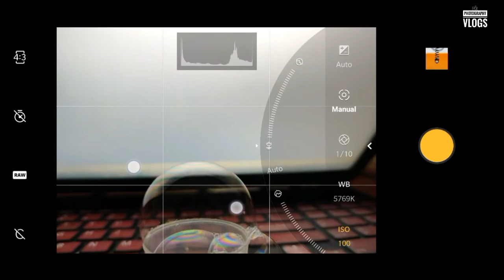Soap Bubble photography with MOBILE | Creative Photography at home | Shobin Balakrishnan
Hello Everyone, this video will explore you the in house hack for clicking soap bubble patterns with your mobile Phone and No additional accessories.

My Phone : OnePlus 7